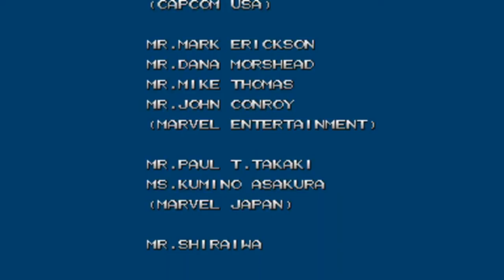X-Men: Children of the Atom (Arcade) - Colossus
This is the full cheated play-thru of X-Men: Children of the Atom for the Arcade (MAME)
Playing as Colossus